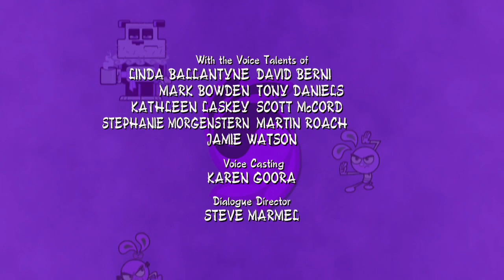Yin Yang Yo! Season 1 Episode 22: Attack of the Vidiots & Fit to be Tried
Here's another episode. Yin is busy following Master Yo's lessons, Yang is goofing off playing video games! Master Yo believes the only way Yang can learn why video game playing is only good in moderation is if he learns it for himself. This brings The Lesson back from the DEAD! and he is determined that Yang find out the hard way how bad too much video game playing is.
Then In Fit To Be Tired, Carl decides that in order to beat the Woo Foo Warriors, he needs to frame Yin and Yang for abusing their Woo Foo powers. Now Yin and Yang are on trial, and the jury is stacked with evil beings.